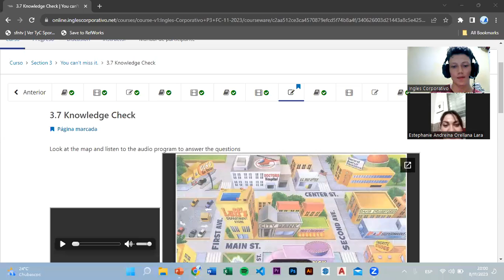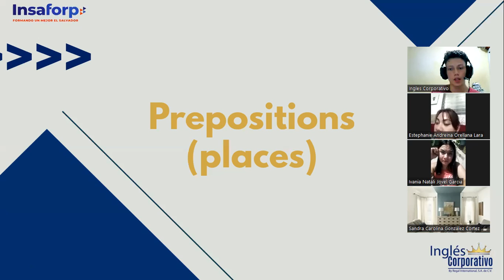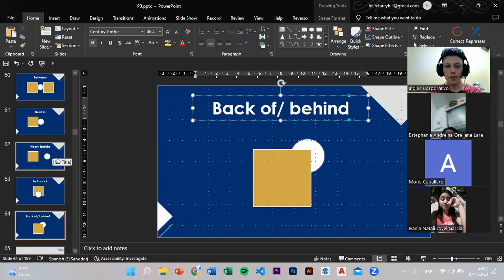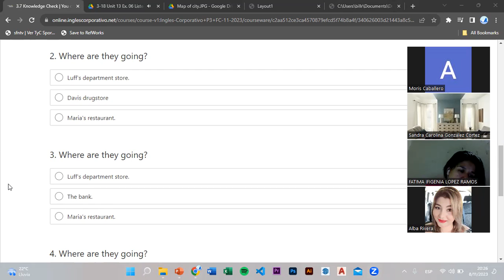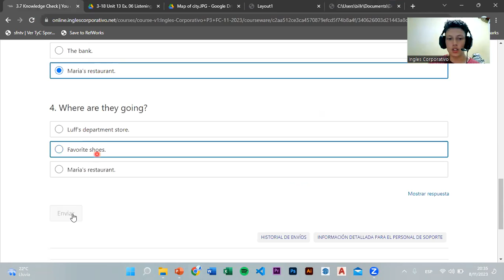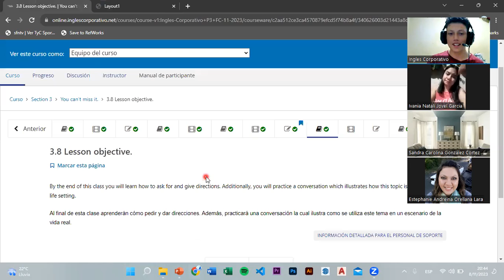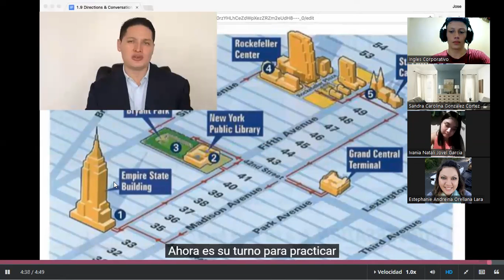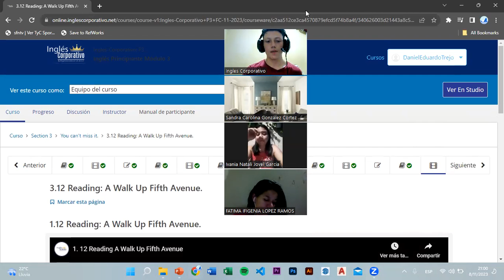SESSION 7 - 8/11/2023 - P3-01-8-9-PM-11-2023 - TREJO - Prepositions